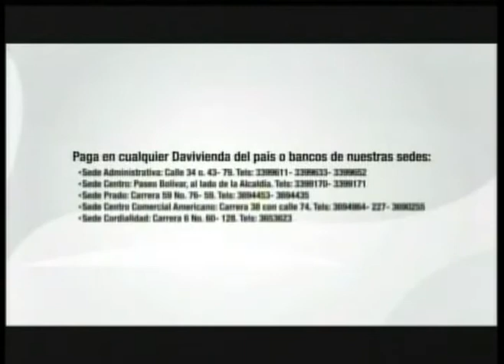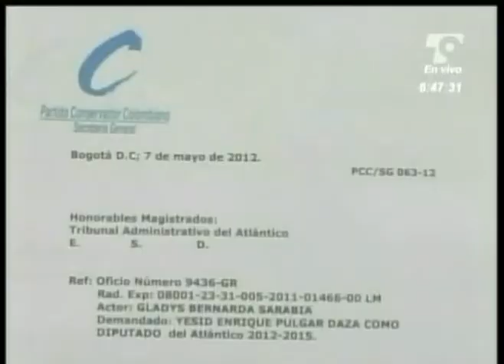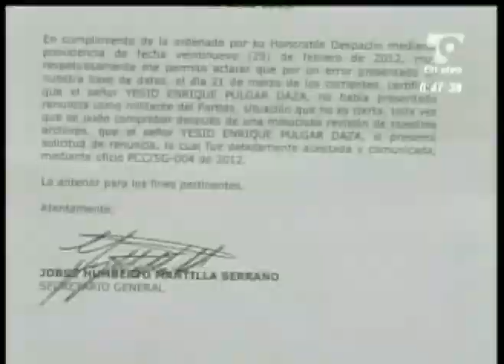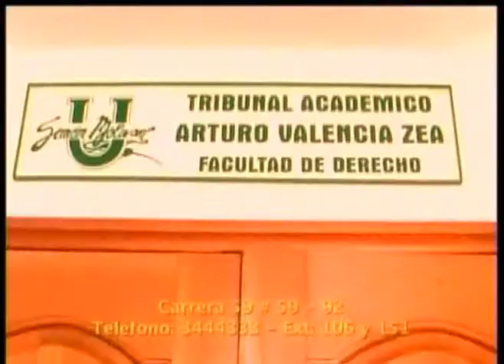Las Noticias 630 de Telecaribe Emisión Junio 27 Bloque 2.mpg